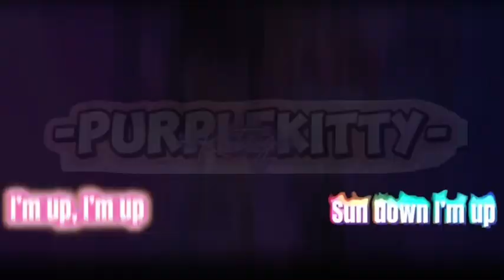More ocs ✨ll Gacha part of kitty week ll 4 days! ll sun down im up ll credits to ​⁠@soundsforyo.u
Hey my unicorns! It’s time fore the gacha day of kitty week! I hope you enjoy watching!

No how to raise until feb 17

Goal rn 150 subs with 50k views! Plz help me reach it!

Question of the day: What’s your fav person?

Total time to make: 3 days

Wanna play Roblox with me? My user is queenkiwi9!

Zepeto: purplekittyofficial

Fandoms: Murder drones, TADC, Rainbow friends, garden of banban and maybe more!